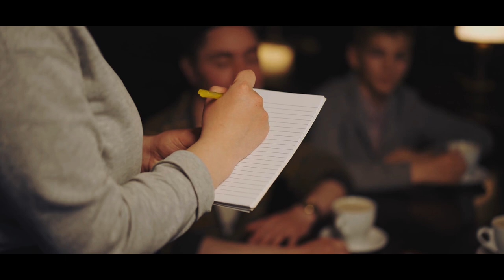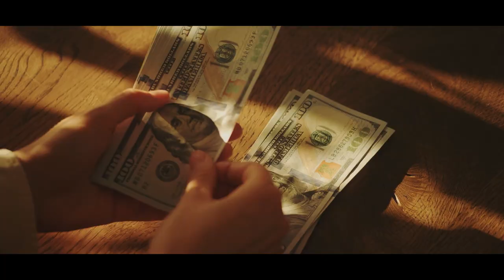Everyone Said the Cleaner Stole it, So the Boss asked her a question. Her answer made him feel sick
Lana Edwards hadn’t had an easy life. She had gotten pregnant when she was only a teenager and the father of the baby had left her to raise their daughter on her own. As well as that, her parents had been so disappointed in her that they had thrown the young woman out and told her that she wasn’t welcome in their home anymore. Because of all of this, Lana was forced to look after herself and her unborn child.